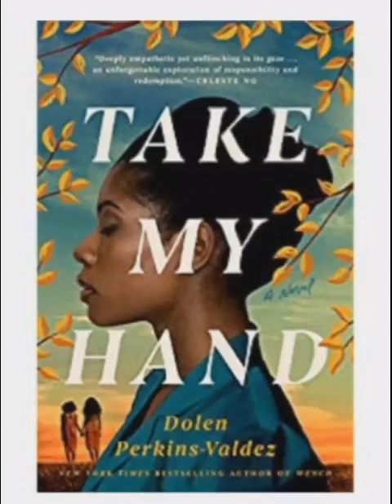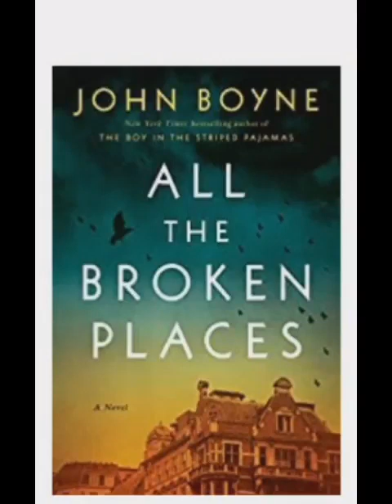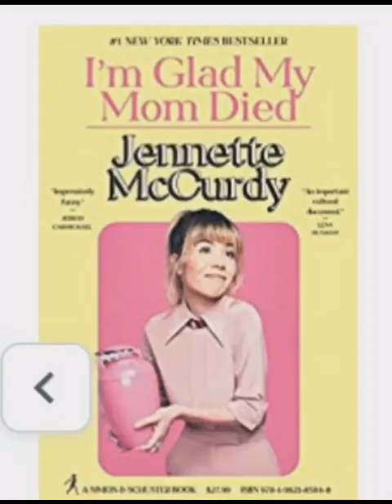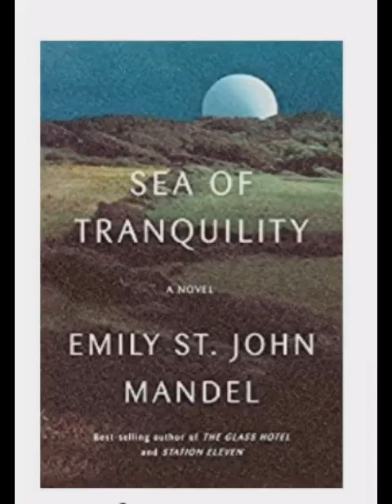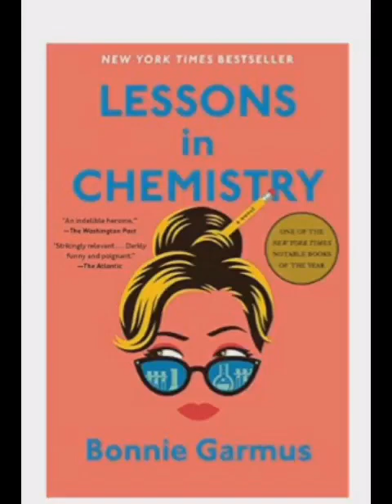5 interesting books of 2022